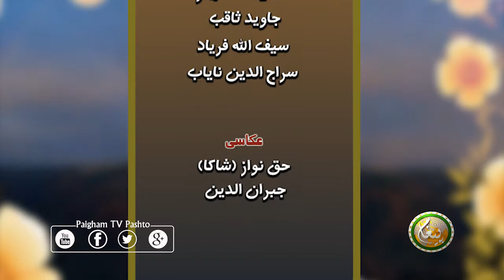پروګرام ډالۍ Program Dalai